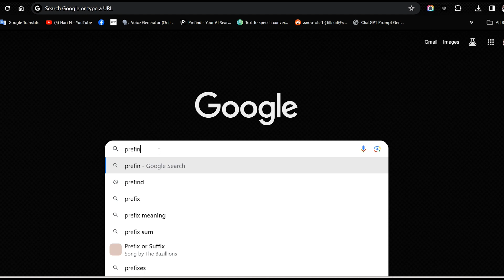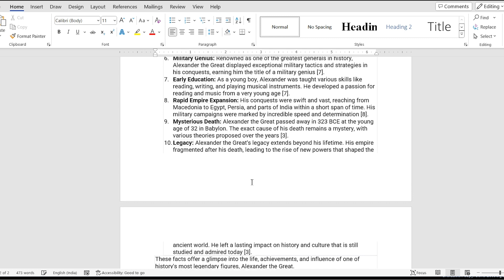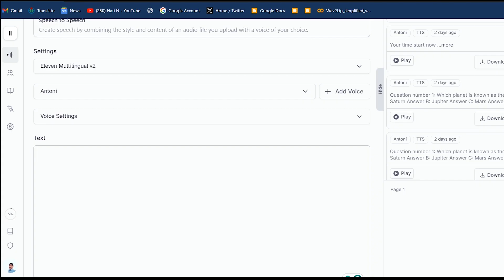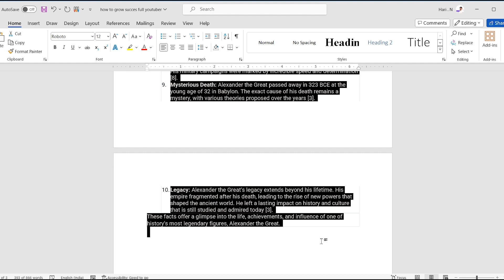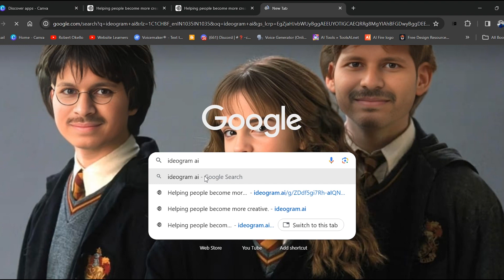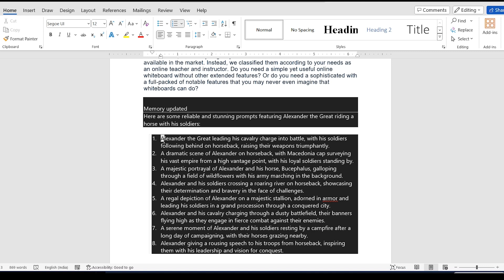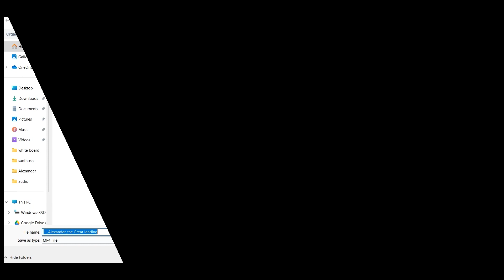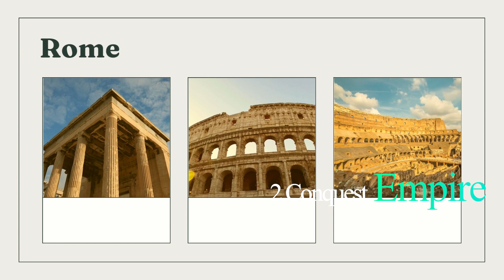How to do Historical Content AI Video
AI or Artificial Intelligence is the field of teaching computers to think and act like humans. The goal is to mimic human abilities like learning, language, creativity, and problem-solving. AI researchers are figuring out how to make computers smarter to write, draw, code, and come up with new ideas like humans can. New AI models are constantly being developed that bring us closer to human-level intelligence.
I Used
1. Ideogram Ai for  Image generation
2.Genmo AI for Video generation
3. Chat GPT for Prompt
4. prefind AI for Script
5.Canva for for some templates